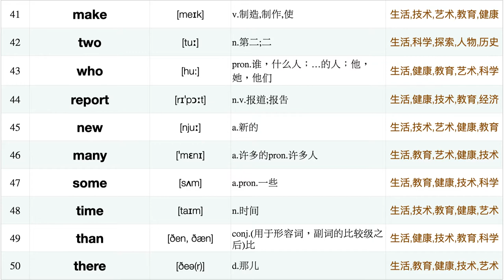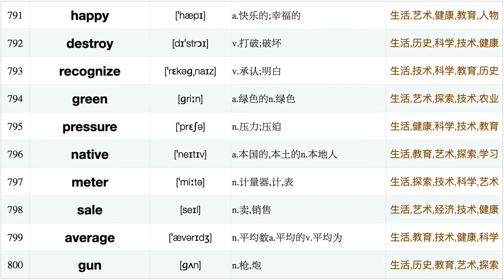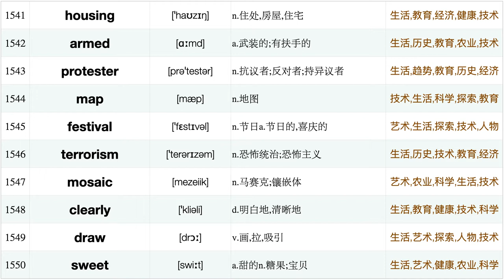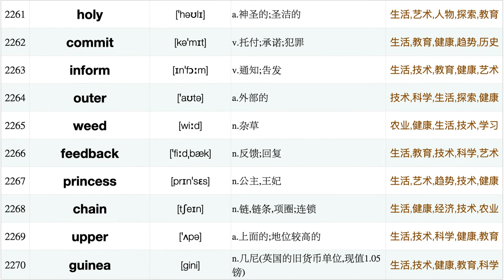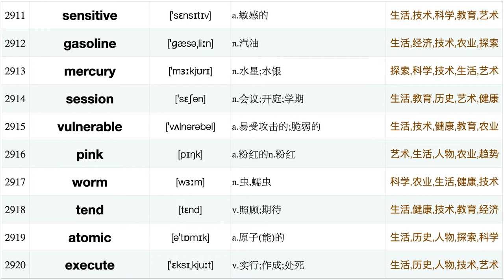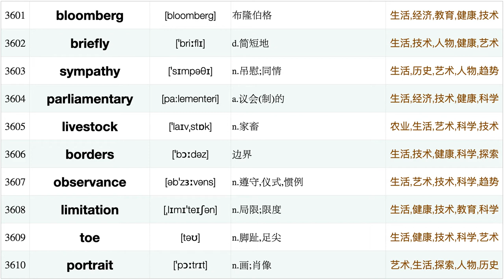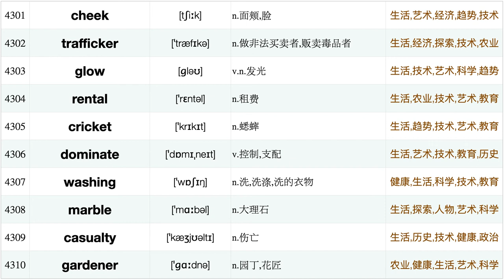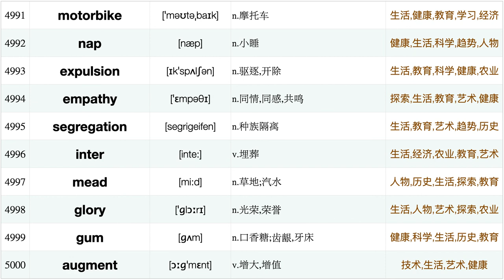英语学习三剑客之VOA新闻分类15000词:词频排序（上）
视频来自近万篇VOA新闻分类统计分析，新闻类别包括：Technology(技术), Health(健康),Education(教育), Economics(经济)，Agriculture(农业), Arts(艺术)，History(历史), Life(生活), Exploration(探索)，Politics(政治), Trending(趋势)。